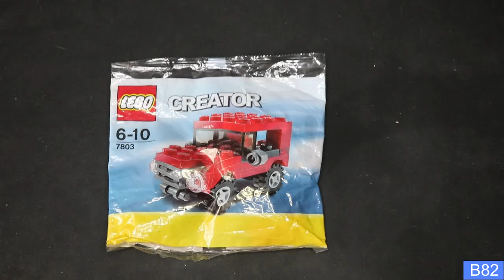LEGO Creator: Jeep Set 7803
38 pieces.